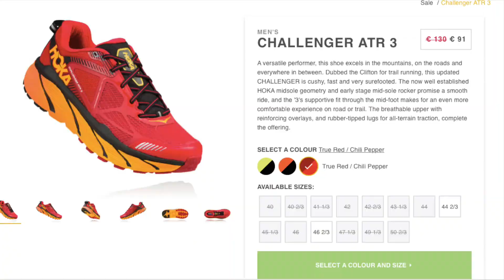Test běžeckých bot: Hoka Challenger ATR 2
Test běžeckých bot Challenger ATR 2 - všestranné boty na silnici i do terénu.

Hledáš univerzální tréninkovou botu do města i do lesa či parku? Možná je to právě tahle :)

Podělte se o vaše zkušenosti v komentářích, díky!

Suunto Movescount: eli_runner